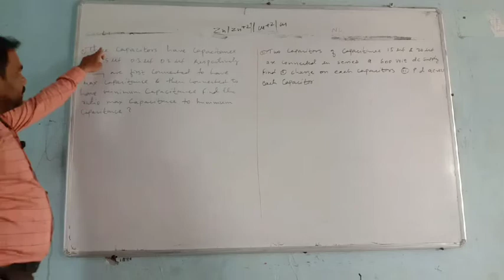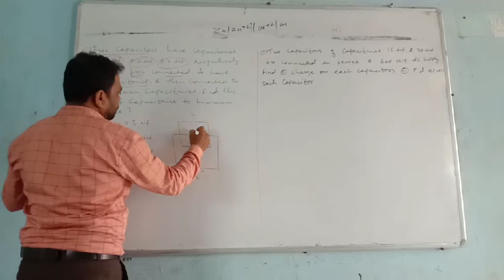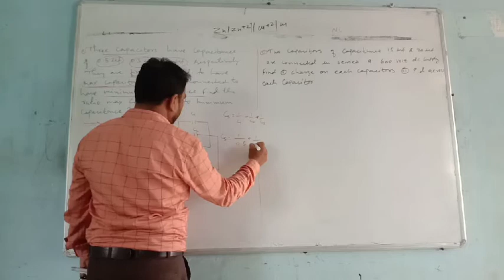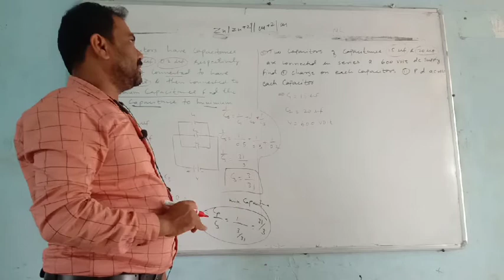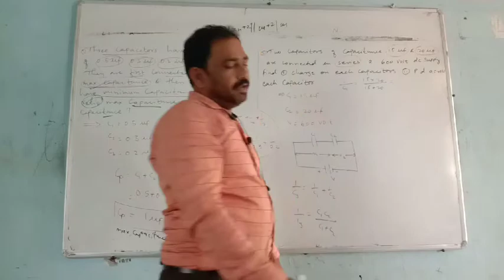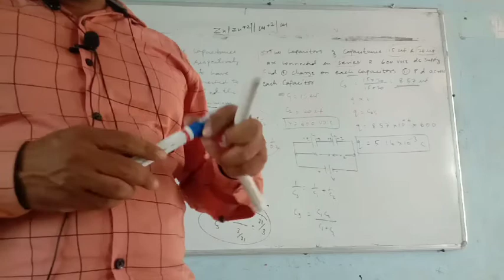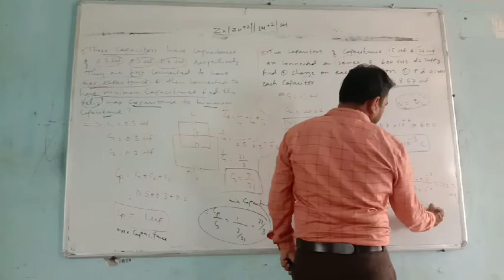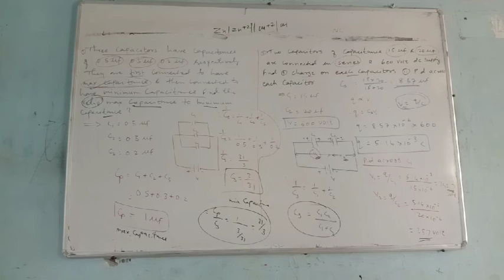problems on series & parallel grouping